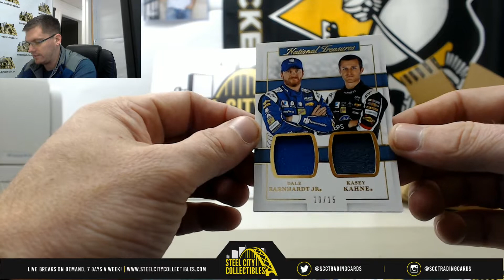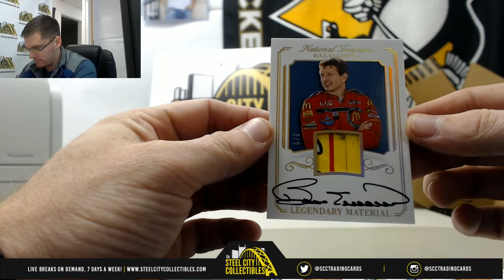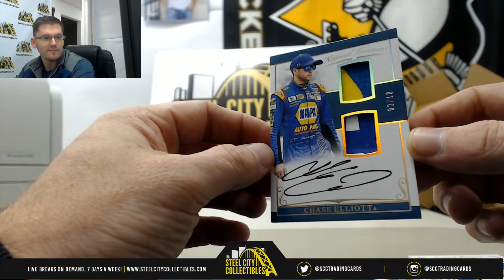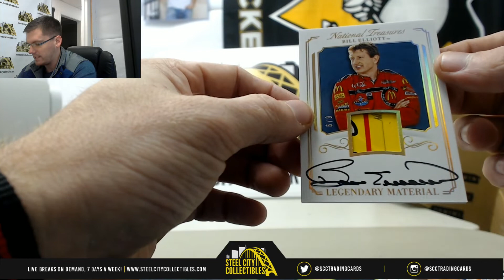2017 Panini National Treasures Hobby Box Live Break - Donnie